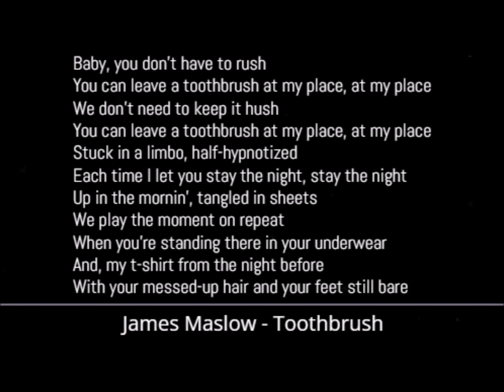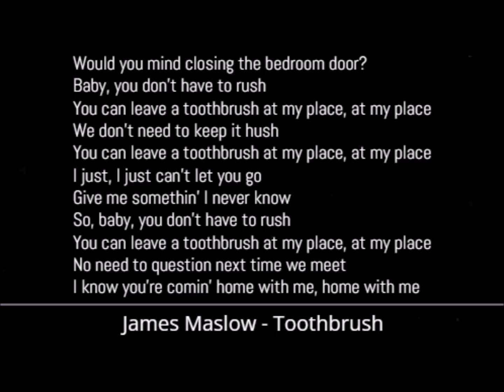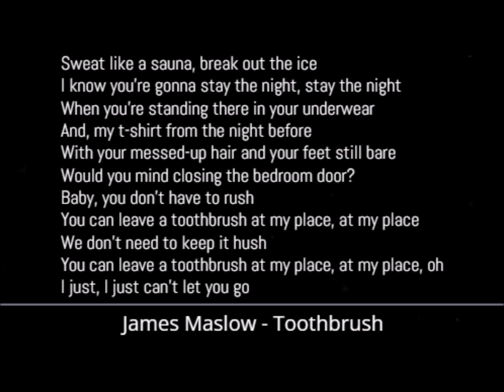James Maslow - Toothbrush (Lyrics)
James Maslow - Toothbrush